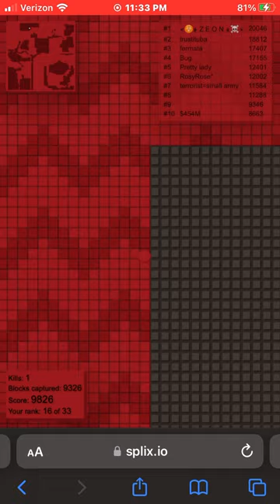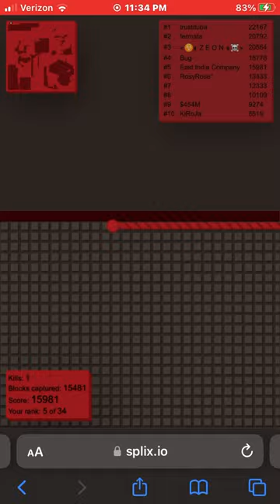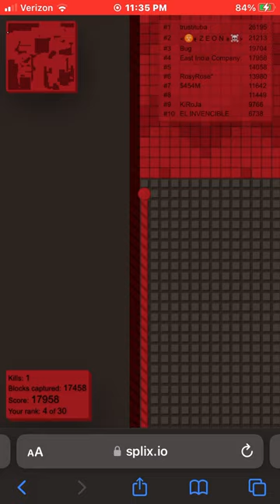31 March 2024 (UPLOADED LATE)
This one was obviously a longer one, didn’t want it to drag out longer than 20 min, the WiFi working well this time. Happy gaming !!! 🔥🔥🔥